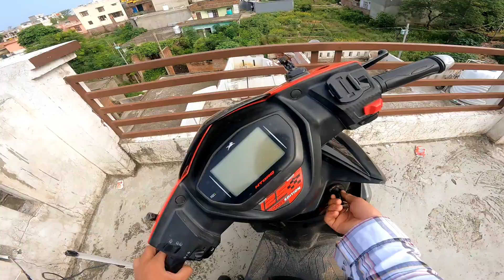Nhi chahiye teri help chal nikal idr se 😱